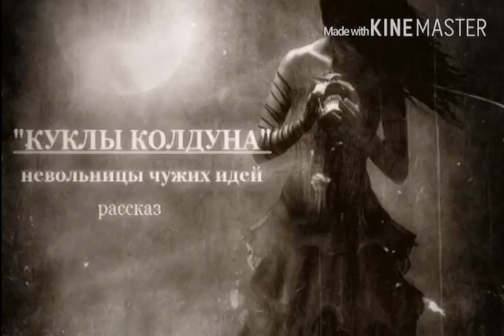КОРОЛЬ И ШУТ-КУКЛА КОЛДУНА.(РУССКИЙ РОК)